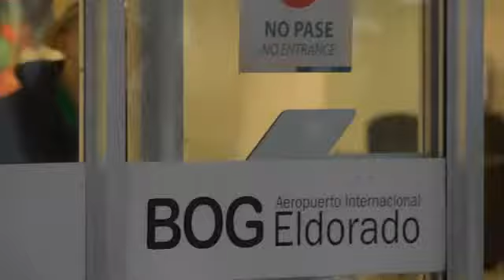JAMMING FESTIVAL 2012 LLEGADA DE LOS CAFRES Y GONDWANA A COLOMBIA1]